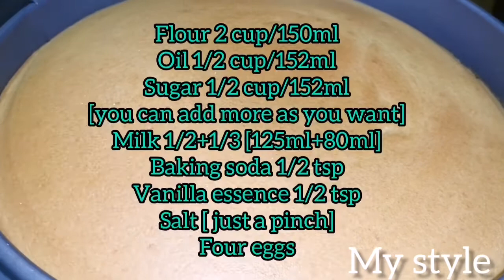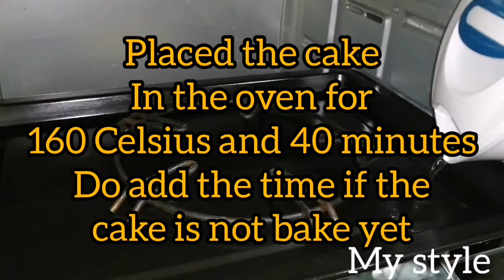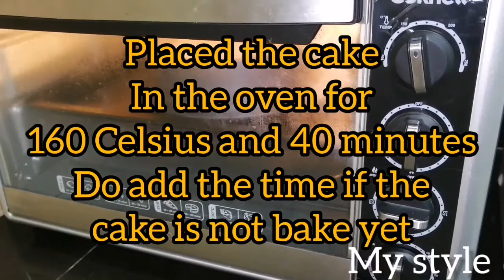Mlik cake my style